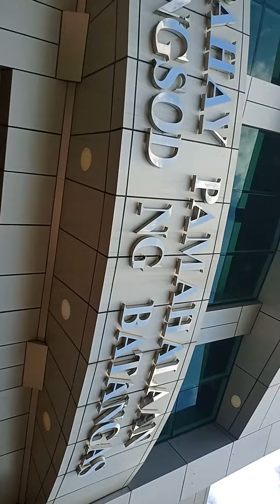bayad mna ako ng tuition ng junakis ko